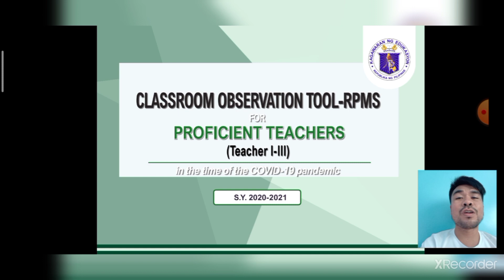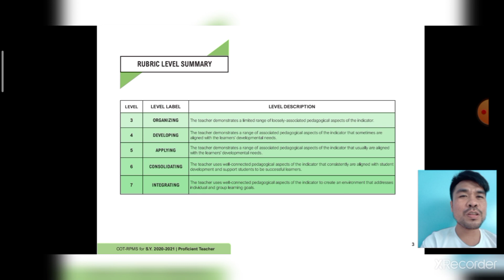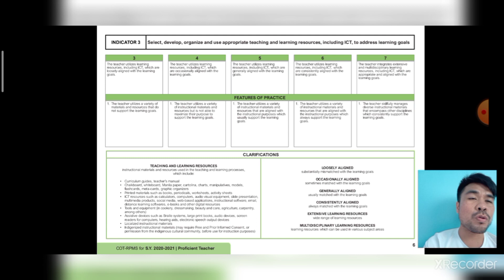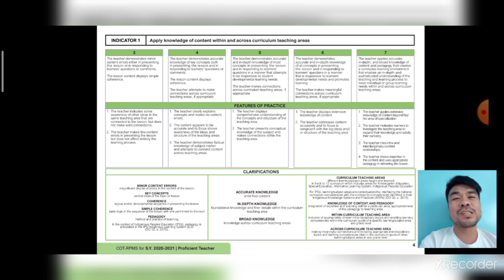Classroom Observation Tools-RPMS for Proficient Teachers (T I-III)